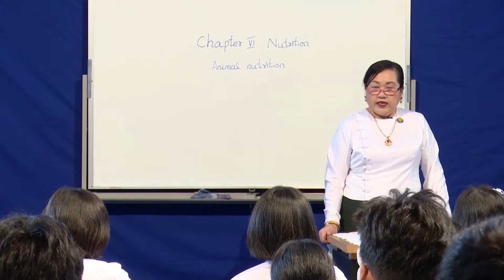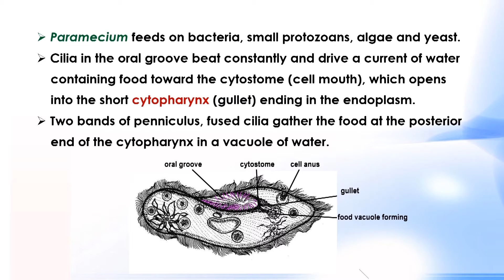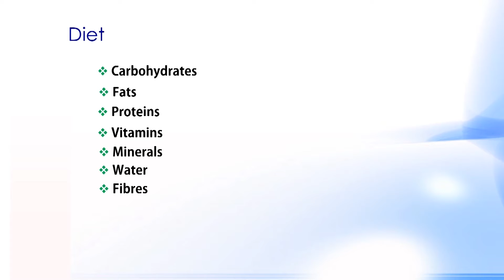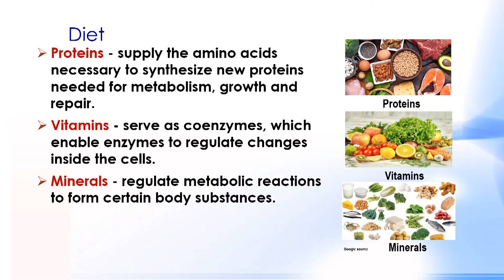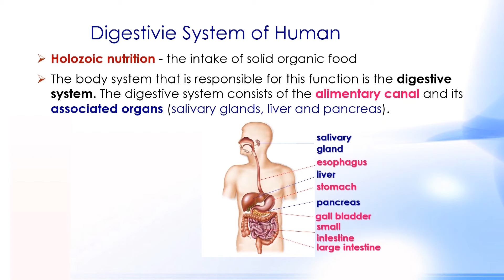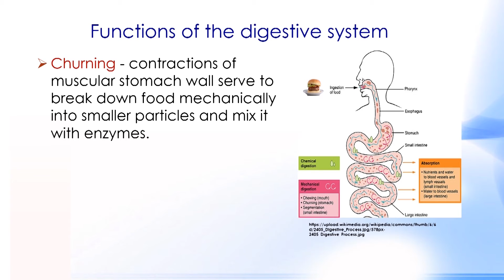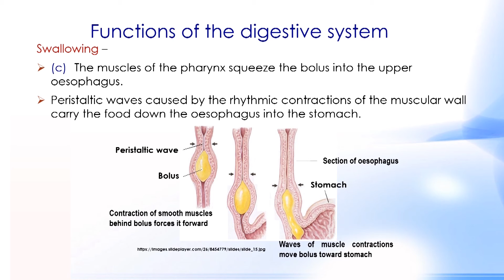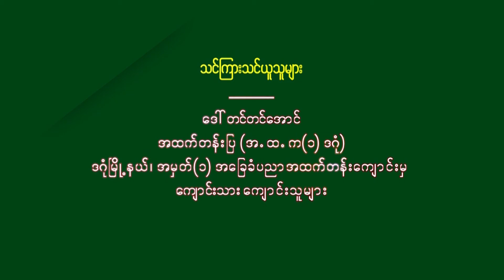G 11 Bio; Ch 6 Nutrition 2F